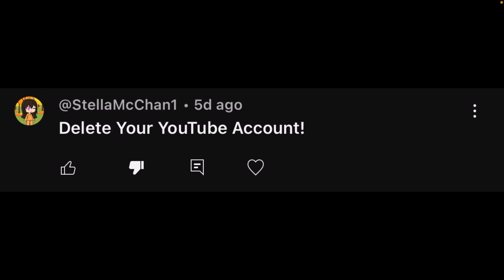EXPOSED for threatening me to delete my account